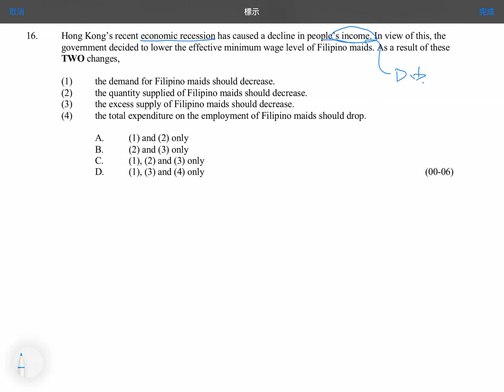Q16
MCQ: Demand and Supply: Price Control